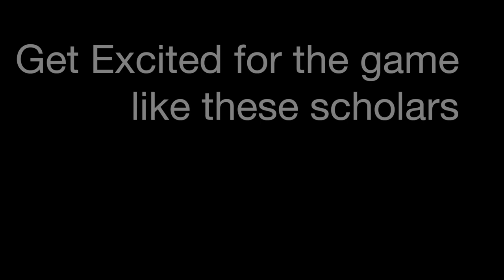Scholar-Staff Game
Every year Allen Jay Prep does a student Staff Game to raise additional funds for our over night field trip.  Here is a preview.